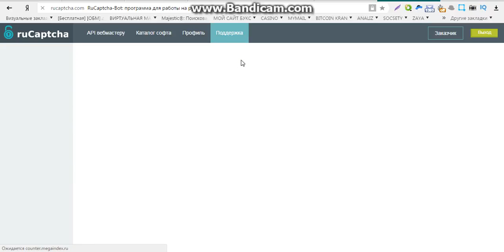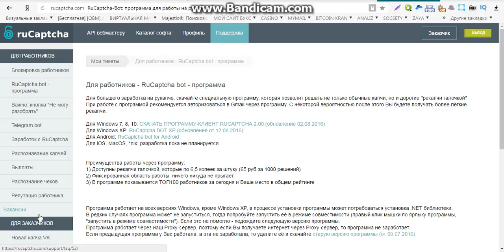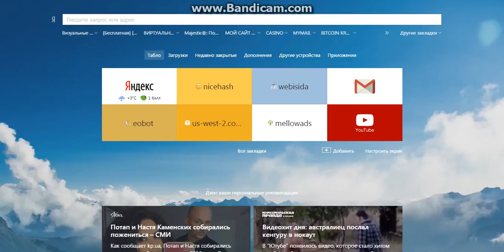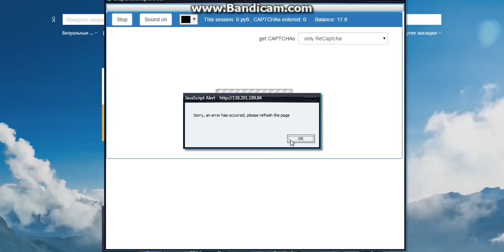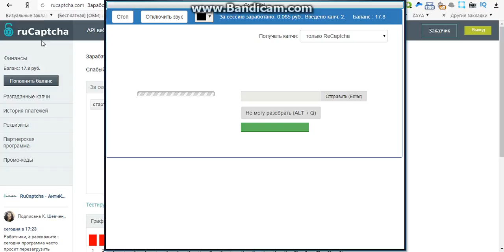заработок не работая и без вложений